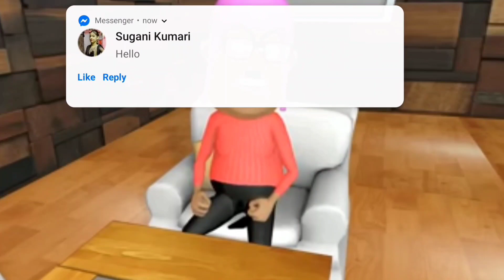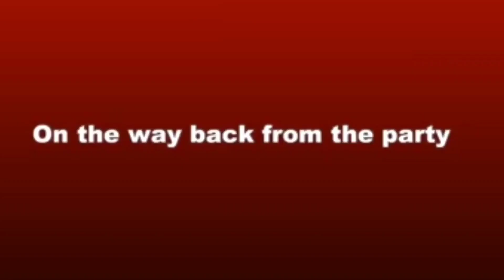Kala kaddu Gora kaddu ke shaadi Party comedy video viral 😆post#video#viral#kalla#kaddu#comedy#video#